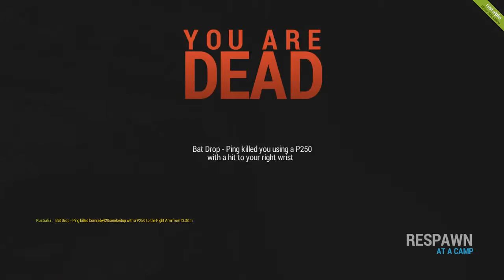shot me through the barricade.720p